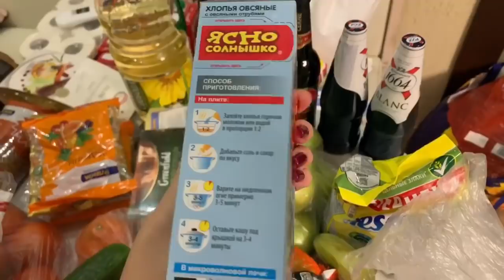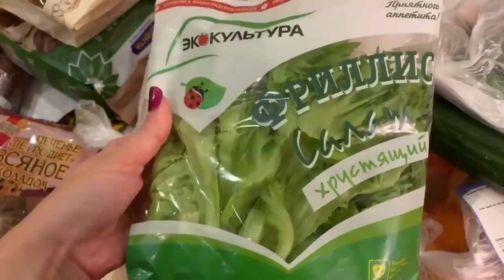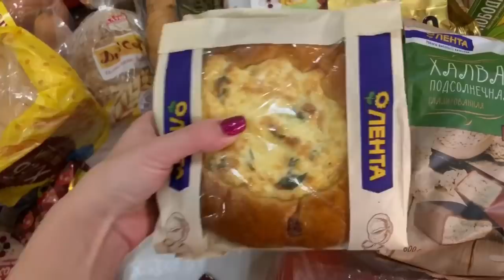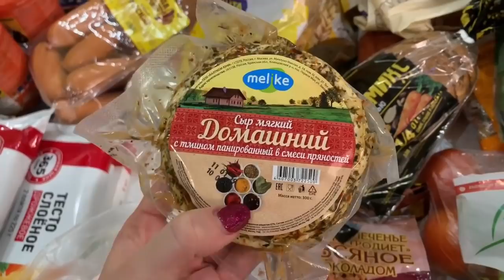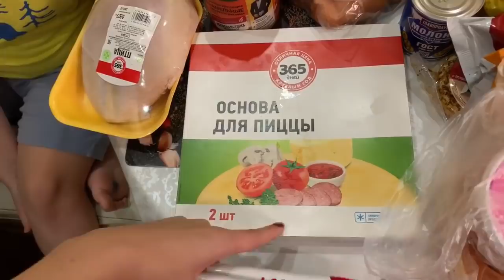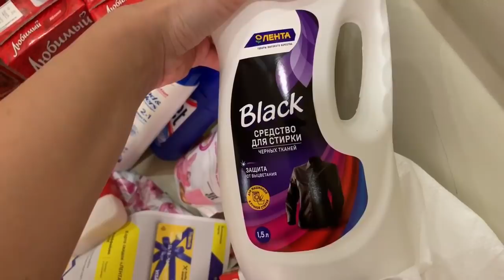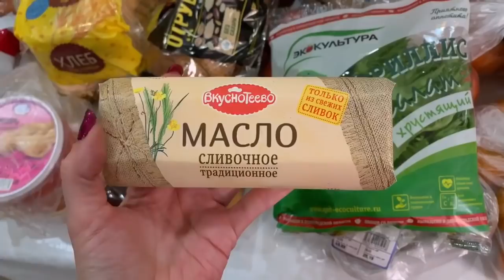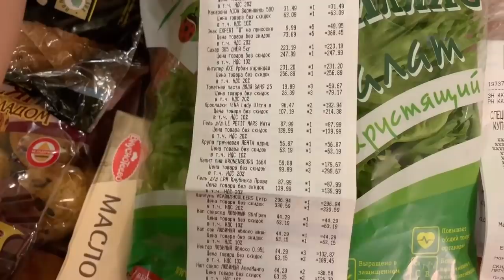ЗАКУПКА ПРОДУКТОВ В ЛЕНТЕ